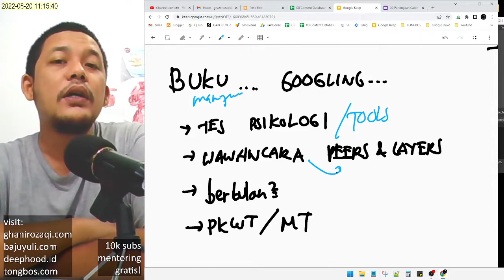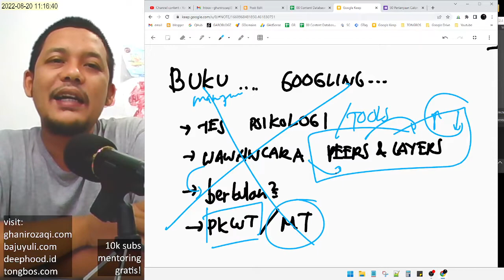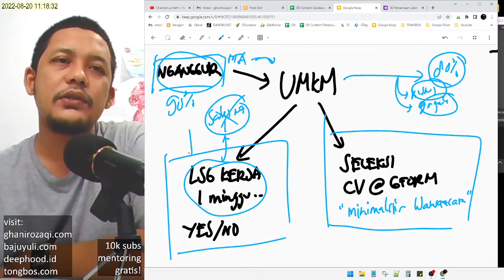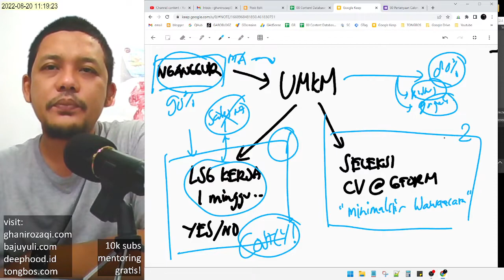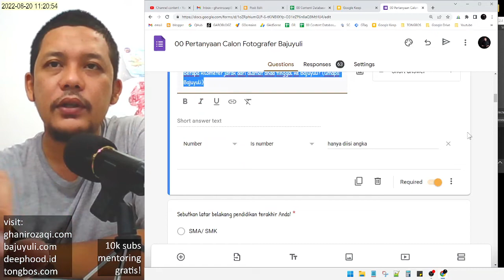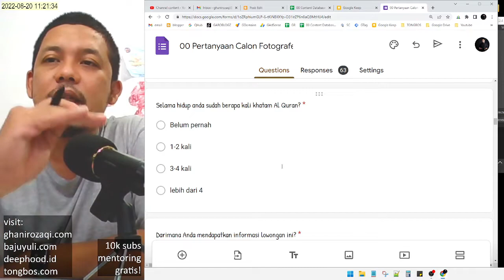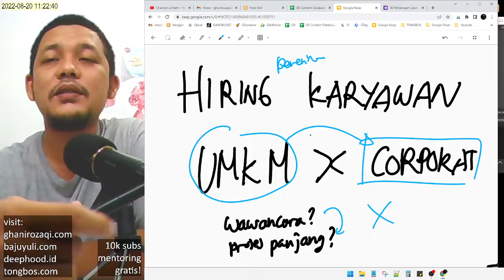Tips Seleksi Penerimaan Karyawan untuk UMKM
menurut saya, caranya cuma 2:

1. langsung kerja percobaan 1 minggu
2. seleksi CV dengan Google Form